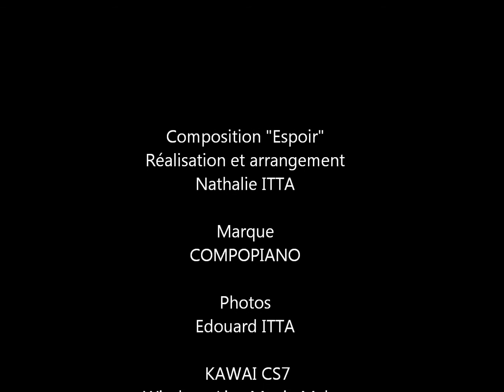Préludes d'enfance - " Espoir " - composition piano - COMPOPIANO - Nathalie ITTA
Je suis Maman de deux adorables petites filles, être avec elles à chaque instant est une expérience merveilleuse. Partager leurs sentiments et leurs besoins m'a rappelé mon enfance. Ces souvenirs ont fait renaître en moi une vague d'émotion telle que la joie, la peur, la tristesse, la curiosité, la passion et bien d’autres…

Cet album « préludes d’enfance » fait ressortir tous ces moments intenses à la fois vécus avec mes filles mais aussi dans ma plus tendre enfance avec ma famille.

Les morceaux de cet album transmettent des souvenirs, des flashs, des instants, des petits moments précieux cristalisés pour toujours dans mon cœur.

" Espoir " , dixième morceau de l'album " Préludes d'enfance " composé par Nathalie ITTA - COMPOPIANO